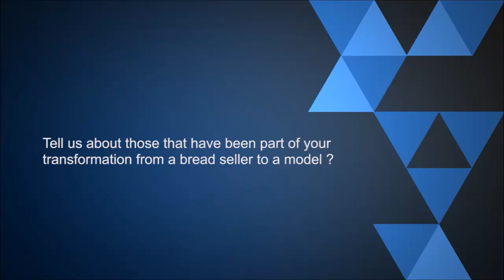OLAJUMOKE FULL OF GRATITUDE TO AZUKA, TY BELLO, SUJIMOTO & OTHER BENEFACTORS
Giving is not just a religious law, it is a fundamental law of the universe because the hand that gives, never suffers lack.

Olajumoke - the bread Seller turned model who granted a tell-all interview to Pulse Ng, in which she was full of praises and gratitude to her Publicist and Manager, who is also a Journalist with Thisday, Azuka Ogujiuba, Olajumoke thanked her for her staunch support in her growing career, while also expressing gratitude to Photographer Ty Bello, Sujimoto, Payporte, Stanbic IBTC and Shirley Confectionery and others, who supported her in her rise to fame.

Evidently, Sujimoto have had more impact in her life by not only providing her a home and paying for her schooling, but also putting her on a monthly allowance.